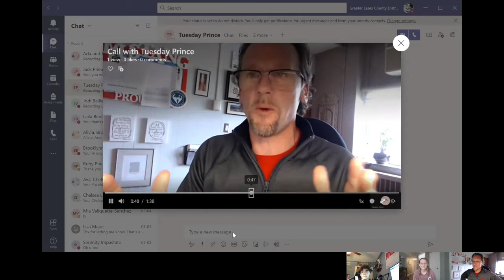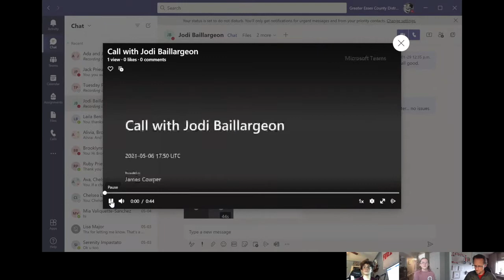Cowper's Covid Quarantine Quiz Show, Anderdon Mustangs Youtube Content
These videos come from Anderdon Public School, Amherstburg, Ontario, CAN.  The Principal's Make Beleive Quiz Show.